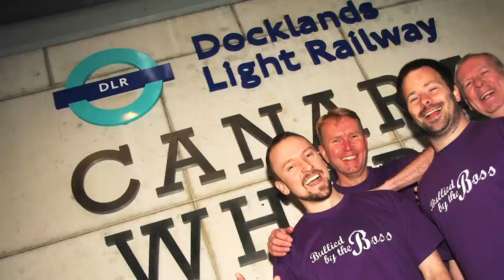Quattro Formaggi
London Barbershop Quartet
Barbershop Harmony
Barbershop Quartet